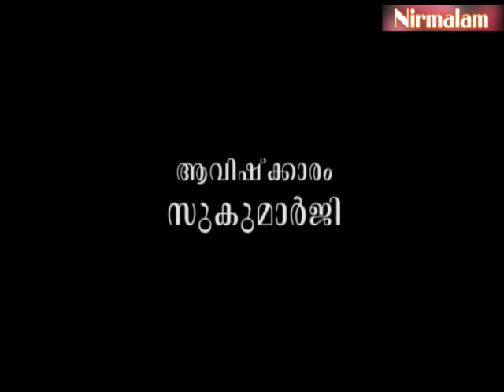ആയുധംകൊണ്ട് ആത്മസ്വരൂപത്തെ ഇല്ലാതാക്കാമോ?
ആമുഖം: അനന്തസമാധിയെ പുല്‍കിയ സംപൂജ്യ ആചാര്യസ്വാമികള്‍ ശ്രീ. നിര്‍മ്മലാനന്ദഗിരി മഹരാജ് ഗുരുകൃപയാല്‍ അനുവദിച്ചുതന്നിരുന്ന 'ശ്രീമദ് ഭഗവദ്ഗീത'യുടെ വ്യാഖ്യാനം ഇരുന്നൂറ്റിപതിയേഴാം  ഭാഗം.